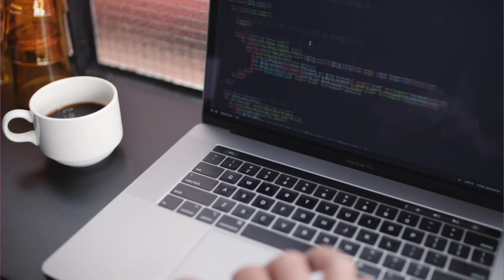How to start coding 🔥 How to approach coding 🔥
Hello Quick Learner's
                  Quick Learning is your source for learning everything related to computer science and engineering like Java, Python, How to get placed , web development , Interview questions and all theory subjects .

The main AIM of this channel is that grab a concept very fast.